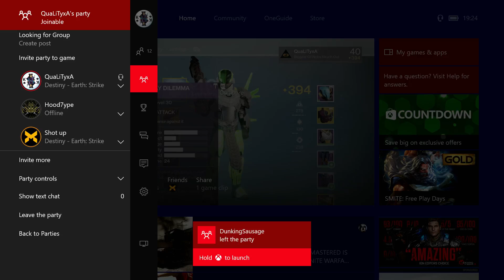Destiny 2 News - Great Cinematic Story, NEW Memorable Characters And NEW Content Plans!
Earn Money Today! And Get Partnered!

DESTINY 2 NEWS! Large Reveal Planned, Kotaku Info, Fake Leaks & Activision Announcements
Destiny 2 News: Activision Investors Call, No Destiny 2 Delay
DESTINY 2 NEWS! Activision CEO Discusses Details on Destiny 2
DESTINY 2 NEWS! CINEMATIC STORY!
New Destiny 2 News! | Release Date Confirmation, Leak Update, Post-Launch Support, & More!
Destiny 2 News - Destiny 2 Confirmed for 2017 Release! - Destiny Sequel Activision Earnings call!
Destiny News | DESTINY 2 CONFIRMED FOR 2017! - Destiny Sequel in the Activision Earnings Call!
Destiny 2 News! DESTINY SEQUEL CONFIRMED (again) FOR 2017!  Activision
Destiny 2 News! DESTINY SEQUEL CONFIRMED FOR 2017! News & Activision Earnings call.